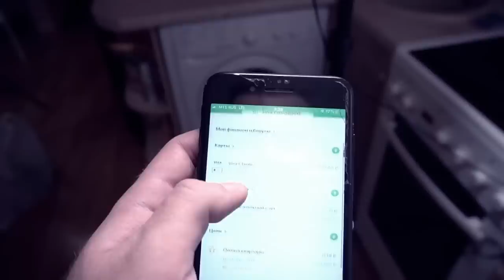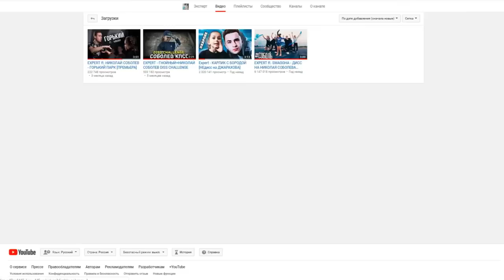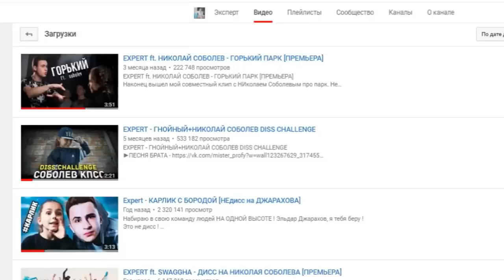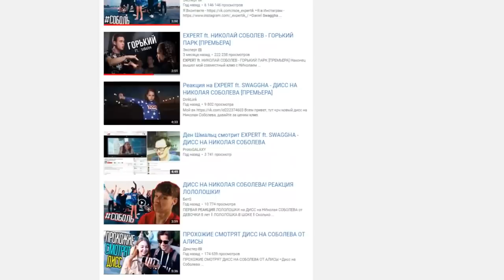ЧТО КУПИТ МЛАДШАЯ СЕСТРА НА 1.000.000 РУБЛЕЙ ? ПОТРАТИЛ МИЛЛИОН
Verb-хобби, общение и лента
Cкачивай:
Сегодня с расскажу вам правдивую историю о том, что купит моя младшая сестра на миллион рублей в реальной жизни ))